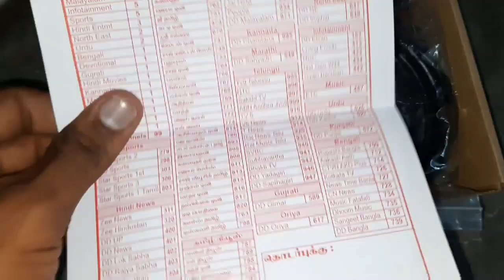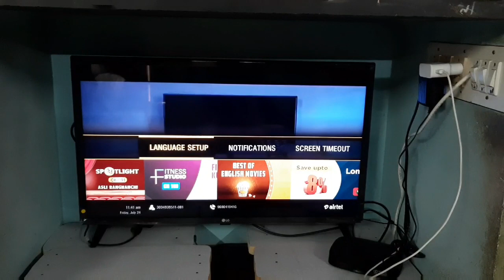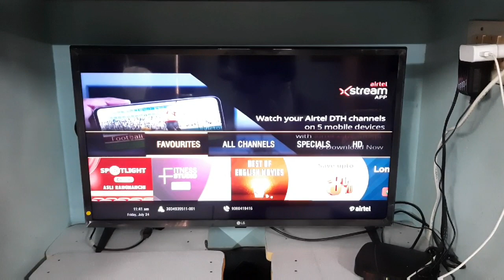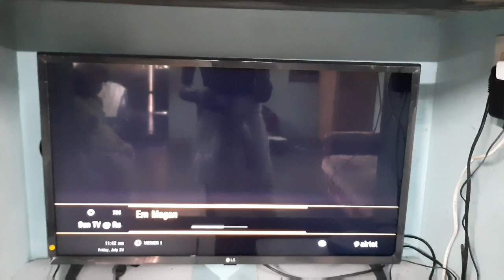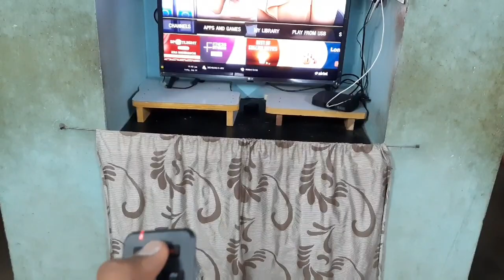Airtel HD Digital Set top UnBoxing and Installation Review|Vigneshwaran vlogs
Product:Airtel HD Digital
Rs. 2300(aprox)
1080 p HD clarity for Tamil, English, Telugu, Channels etc... HD with Dolby sound effect

With USB recording option